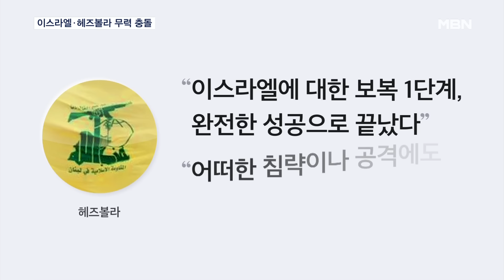이스라엘 선제 타격에 헤즈볼라 로켓 맞불…중동 '시계 제로' [MBN 뉴스센터]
【 앵커멘트 】
  중동 정세가 한 치 앞을 내다볼 수 없는 '시계 제로' 상태로 치닫고 있습니다.
  이스라엘이 친이란 무장세력 헤즈볼라의 대규모 공격 조짐을 포착했다며 선제타격을 감행하자, 헤즈볼라는 로켓 수백 발을 발사하며 맞불을 놓았습니다.
  첫 소식, 정주영 기자입니다.

【 기자 】
  이스라엘군이 공개한 영상입니다.

  레바논에 있는 친이란 무장세력 헤즈볼라의 미사일 발사대 추정 지점을 공습하자 큰 폭발과 함께 초토화됩니다.

  이스라엘군이 "헤즈볼라의 대규모 공격 조짐을 포착했다"며 선제타격에 나선 겁니다.

▶ 인터뷰 : 다니엘 하가리 / 이스라엘군 수석 대변인
- "위협을 제거하기 위한 자기 방어 행위로 이스라엘 방위군은 헤즈볼라가 이스라엘 민간인을 공격할 계획이었던 레바논의 테러 목표물을 공격하고 있습니다."

  이란의 지원을 받는 헤즈볼라는 즉각 맞대응에 나섰습니다.

  이스라엘 북부를 중심으로 로켓 320발 이상을 발사하고 드론으로 군사 기지 11곳을 타격했다고 주장했습니다.

 헤즈볼라는 "이스라엘에 대한 보복 1단계가 완전한 성공으로 끝났다"며 "어떠한 침략이나 공격에도 강력하게 경계할 것"이라고 했습니다.

  영상 속 모습에서 레바논 지역에서는 폭격과 폭발음이 포착되거나, 헤즈볼라가 쏜 로켓이 이스라엘 공중에서 격추되는 등 혼전이 펼쳐졌습니다.

  헤즈볼라는 지난달 최고위급 지휘관 푸아드 슈크르가 이스라엘 폭격으로 사망한 데 대한 보복이라며 결전을 예고하고 있습니다.

  이스라엘과 헤즈볼라가 주고받은 이번 교전이 전면전으로 번지지는 않았지만, 충돌의 불씨는 여전히 남아 있습니다.

  그래픽 : 김지향, 이새봄